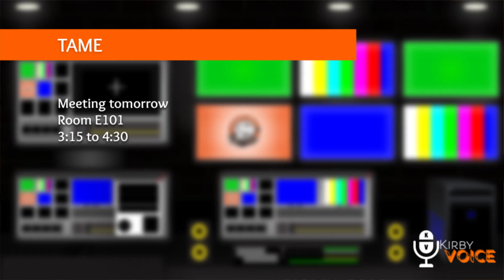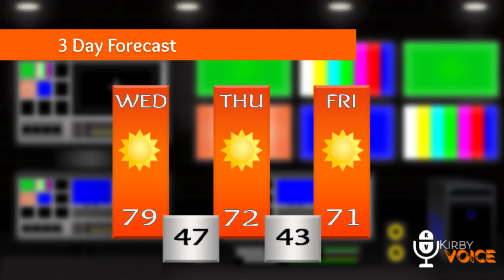Kirby Voice 10-27-21